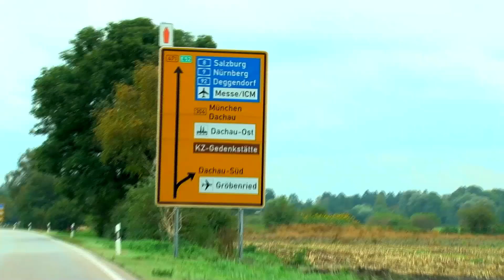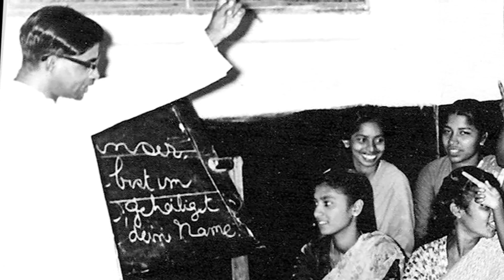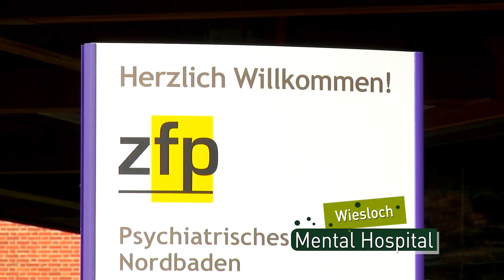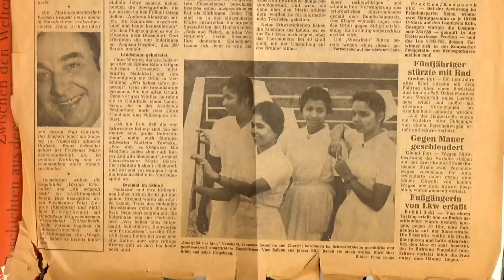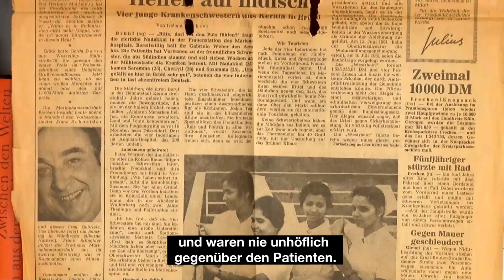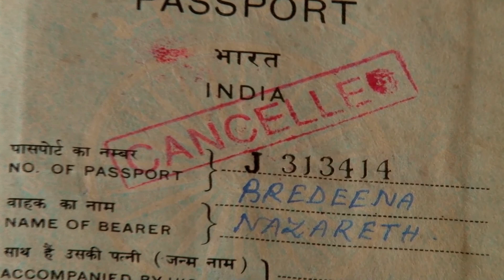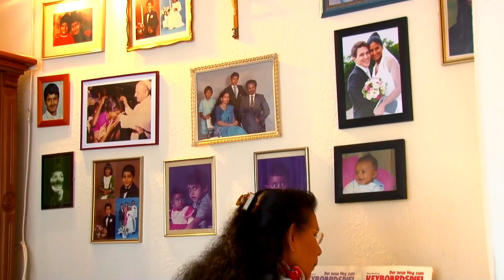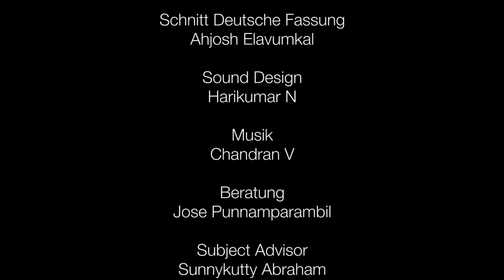Brown Angels – Die Geschichte der indischen Krankenschwestern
In den 60er Jahren kamen die ersten indischen Krankenschwestern nach Deutschland. Sie konnten die Sprache kaum und hatten niemals ein anderes Land als ihr Heimatland gesehen.

50 Jahre später erzählen uns die Protagonistinnen dieser Migration von ihren Erfahrungen, Freuden und Ängsten der damaligen Zeit und den heutigen Lebenswelten, die sich im Laufe der Zeit herausbildeten. Der Film Brown Angels begleitet diese Krankenschwestern auf eine Reise in ihre Vergangenheit und lädt den Zuschauer ein,sich auf diese spannende Welt einzulassen. Dabei sind Trauer und Komik, Tragik und Freude stetige Begleiter.

Entstanden ist eine große visuelle Ethnografie jener Gruppe von Frauen, die sich vor 50 Jahren aufmachten in ein neues Land, mit nichts Geringerem ausgestattet als ihrem Mut, ihrer Kreativität und ihrem Vermögen, sich den Herausforderungen einer solchen Migration zu stellen. Der Film referiert darauf, dass Migration keine abgeschlossene Handlung ist, sondern eine stetige Auseinandersetzung mit den unterschiedlichen Lebenswelten der Akteure und der Personen, die diese umgeben.

Der Film ist geeignet zum Einsatz in Integrationskursen, Migrationsseminaren und Veranstaltungen deutsch-indischer Vereine und Freundschaftskreisen.

Originaltitel: Translated Lives – A Migration Revisited
Regie: Shiny Jacob Benjamin
Drehbuch: Paul Zacharia Produzent: Mathew Joseph
Beratung: Jose Punnamparambil
Re-Edit: Ahjosh Elavumkal (cameo-medien.de)
Unterstützung: Ruth Elisabeth Heap (dig-bonnkoeln.org), Manoj Kurian Kallupurackal (masala-movement.de)